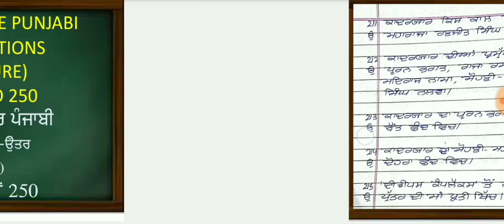ਬੀਰ-ਕਾਵਿ ਸੰਖੇਪ ਪ੍ਰਸ਼ਨ-ਉੱਤਰ ਭਾਗ-8 Beer kaav important questions Rpsc/Master Cadre/Punjabi Literature